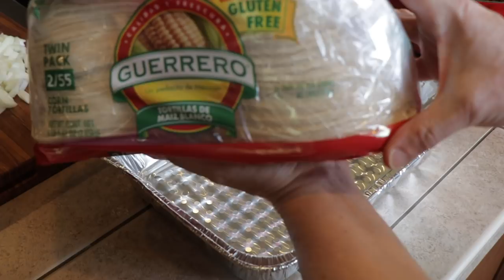Smoked Mexican Lasagna on Grilla Grills Silverbac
Today we are getting ready for Cinco de Mayo.  This Mexican lasagna will feed a whole bunch of people and taste awesome.  Super easy to make.

Taco seasoning recipe ( in this video I double it)
1LB of ground beef
1TBSP corn starch
1 TSP Beef bullion granules
1 TSP cumin
1 TSP paprika
1 TSP chilli powder
1 TSP Garlic powder
1/2 TSP onion powder
1/4 tsp sugar
1 TSP salt

36 inch Blackstone Griddle

Maverick instant read thermometer

Dalstrong Boning Knife

Dalstrong Chef Knife

Pit Barrel Cooker

Weber Kettle

Lumberjack pellets

BBQ Gloves

Cutting Board

Slicing knife